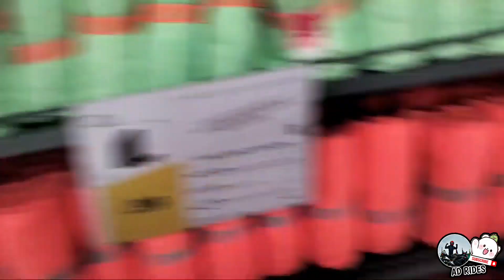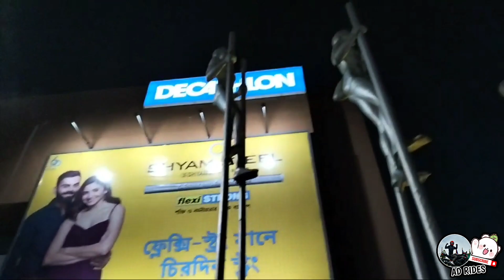Sikkim to Pokhara ( Nepal )🇳🇵 bike ride || Ep 1 || AD Rides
Hello everyone it's me again
I along with my friends are going on a bike ride to Pokhara Nepal for almost a week or more.
I am excited and I'm ready to explore a lot of things in Nepal, i also want to share my experience with you all and that's the reason why I'm making videos.
I will try to upload videos everyday,